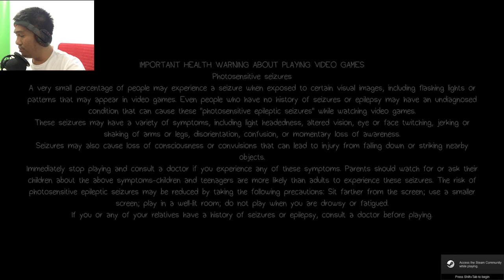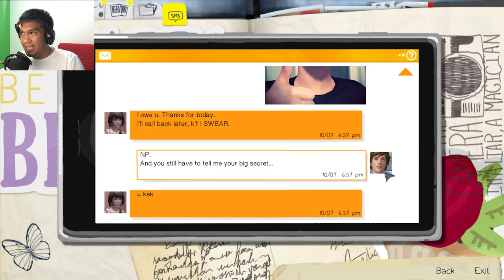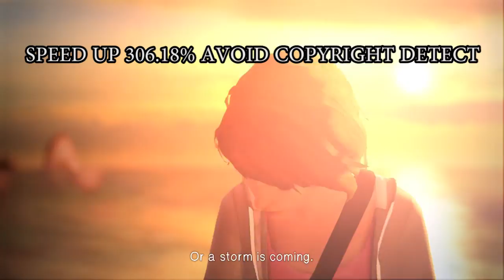LIFE IS STRANGE part 3 - TIBA - TIBA BADAI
You Whats uppp Glitch Gank video kali ini tentang, max yang mempunyai kekuatan untuk mengulang waktu selama 30 detik dan ini akhir dari episode 1 life is strange

Ending Sound:
Elektronomia - Summersong 2016